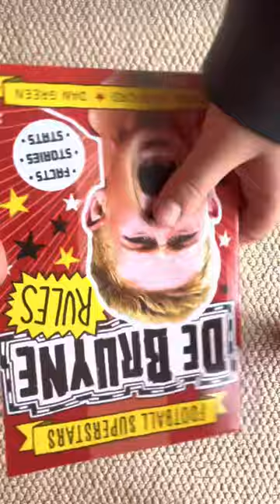Football superstars series by Simon Mugford and Dan green